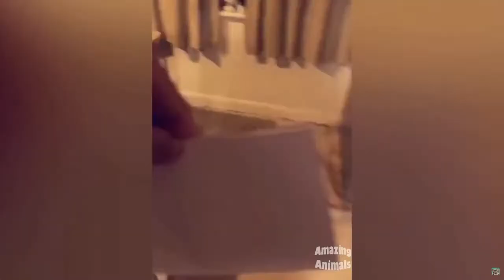Fail Compilation Lustige Funny Fails 2022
Amazing funny video try not laugh challenge